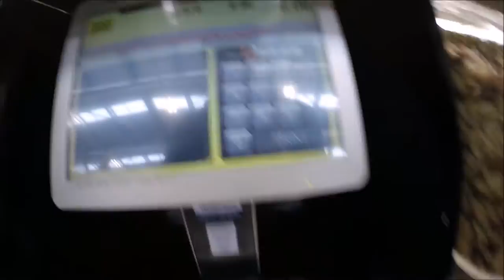3 DAYS OUT | IFBB MENS PHYSIQUE